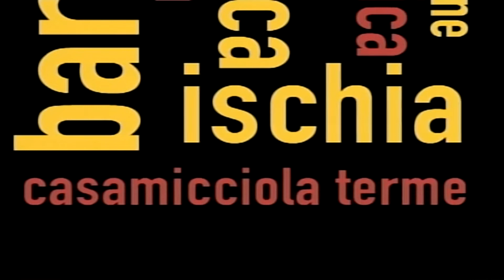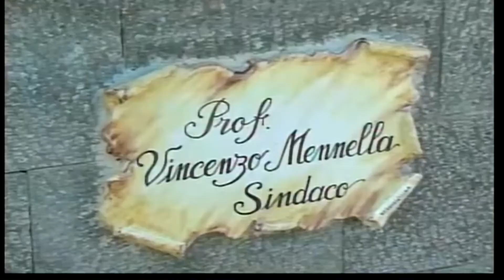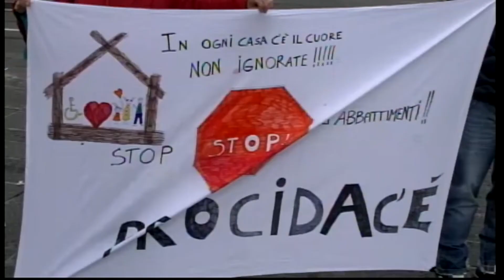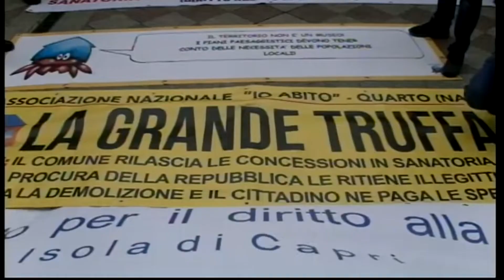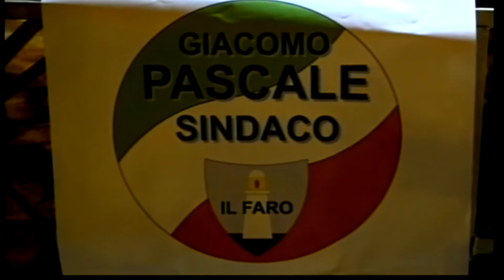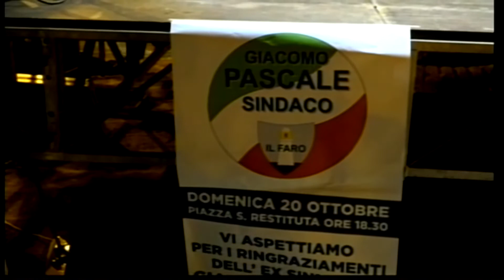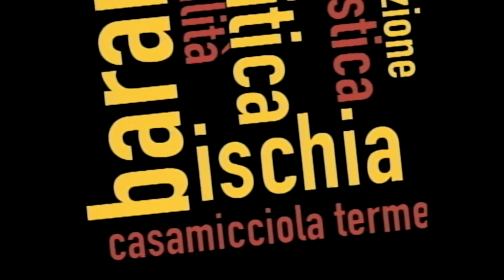Isola 7. Giacomo Pascale si racconta - puntata del 23-01-2020